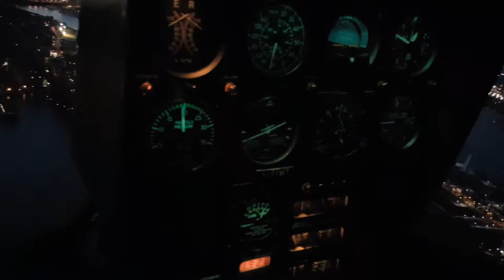Helicopter Ride Over Boston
Have my baby a helicopter ride for her birthday.